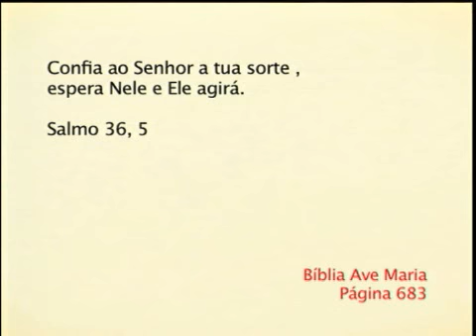Aprenda a confiar - Pe. Alberto Gambarini